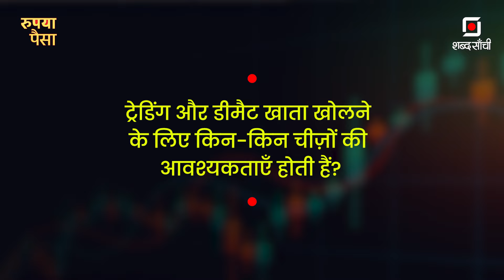Share Market Trading | Investment | BSE | NSE Trading | Share Bazaar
Mastering the position of a stock trader and learning to trade stocks can be an exciting and challenging experience. Understanding the complexities of the market requires newcomers to grasp the basics. As a trader or investor, you will encounter ups and downs, as well as periods of success and loss. Therefore, having a good understanding of both primary and secondary markets will be beneficial. In this course, we will introduce you to the fundamentals so you can learn to trade stocks and begin your financial journey.

trading, how to trade stocks, trading basics, how to trade shares, learn to trade stocks